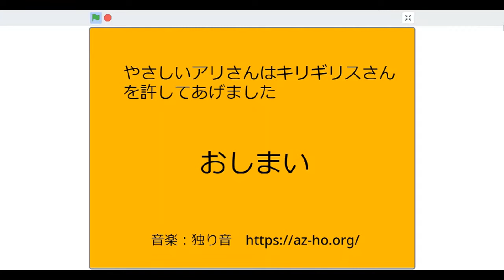アリとキリギリス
「アリとキリギリス」をスクラッチプログラミングで動画にしました。